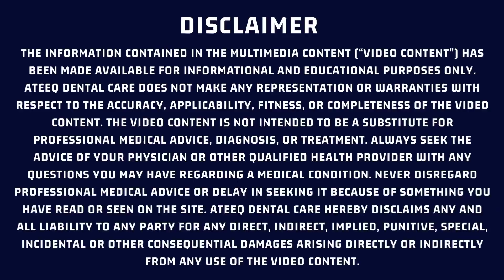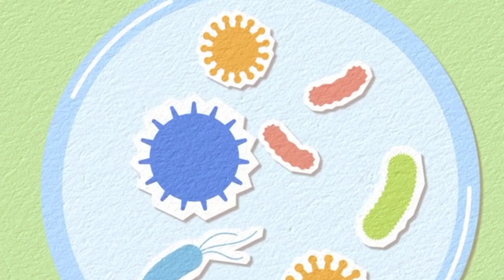Best Mouthwash With Hydrogen Peroxide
"Unlock Your Best Smile with Ateeq Dental Care's Hydrogen Peroxide Mouthwash"

Welcome to Ateeq Dental Care - your ultimate destination for achieving a radiant smile! In this video, we present the best mouthwash with hydrogen peroxide, meticulously crafted to elevate your oral health and enhance your overall dental care routine.

Discover the transformative power of hydrogen peroxide in our specially formulated mouthwash. Our expert team at Ateeq Dental Care has harnessed the potential of this incredible ingredient to provide you with a mouthwash that not only freshens your breath but also helps whiten your teeth, reduce gum inflammation, and combat harmful bacteria.

In this comprehensive review, we will delve into the benefits of our hydrogen peroxide mouthwash and explain why it stands out as the top choice for maintaining impeccable oral hygiene. Learn how this mouthwash can help you achieve a brighter, healthier smile in just a few simple steps.

So, whether you're striving to improve your overall dental wellness or simply looking for the best mouthwash with hydrogen peroxide, you've come to the right place. Join us at Ateeq Dental Care and let us guide you towards your best smile ever.

Ateeq Dental Care - where your smile is our top priority!

ABOUT ATEEQ DENTAL CARE ENGLISH

Should You Use Hydrogen Peroxide as Mouthwash? Dentist Tutorial 🦷🔍
Can Hydrogen Peroxide ACTUALLY Whiten Your Teeth?